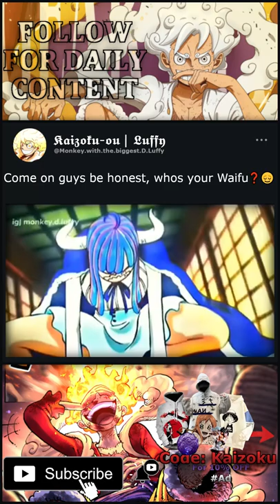Could you decide❓😖😵‍💫